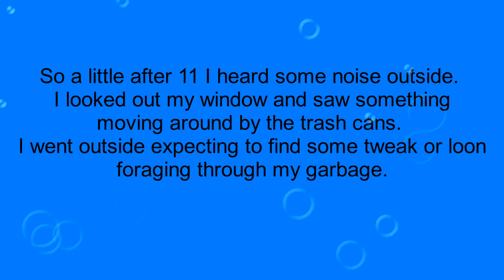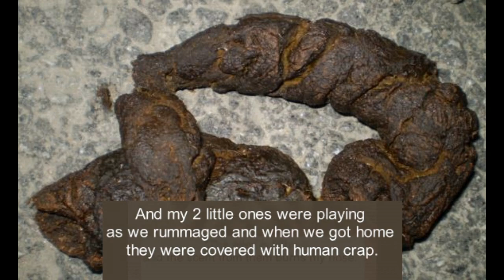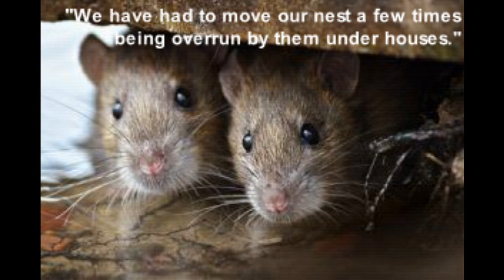Bob & The Raccoon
Article from The Crotch turned into an slideshow